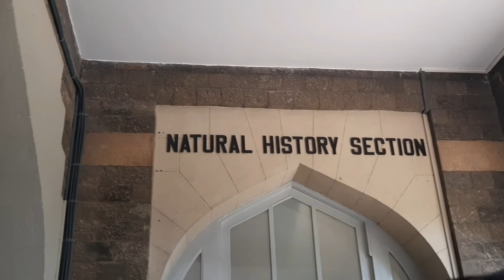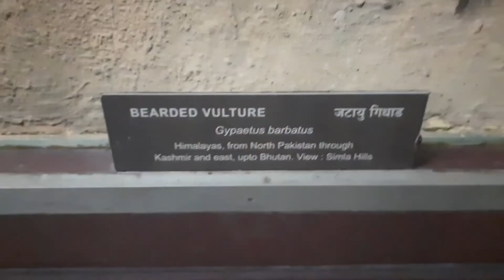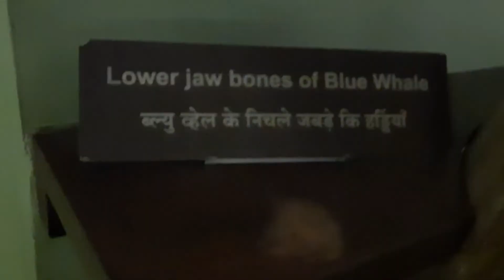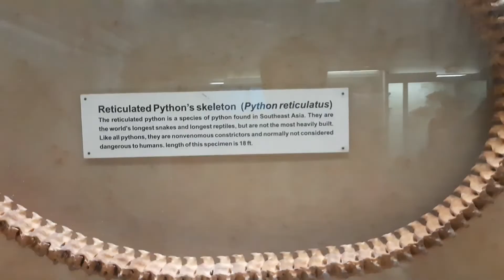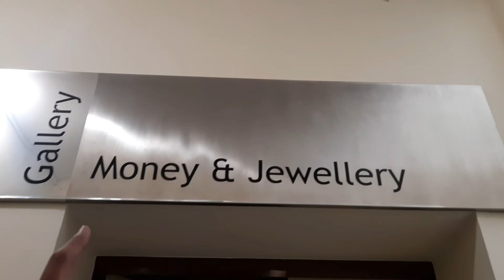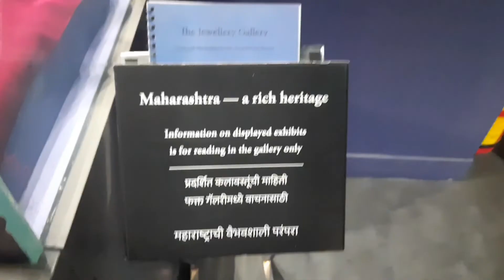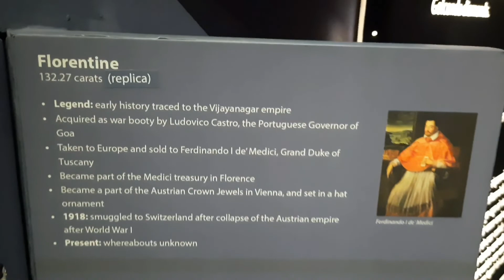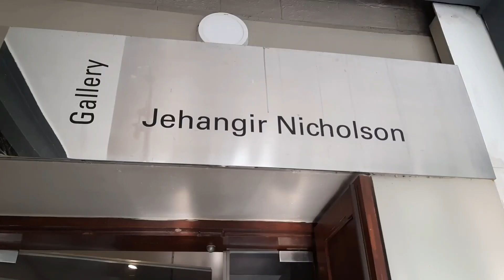MUMBAI MUSEUM FULL TOUR | PRINCE OF WALES | vastu sangrahalaya 2021 🔥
Chhatrapati Shivaji Maharaj Vastu Sangrahalaya, is a museum in mumbai which documents the history of India from prehistoric to modern times.